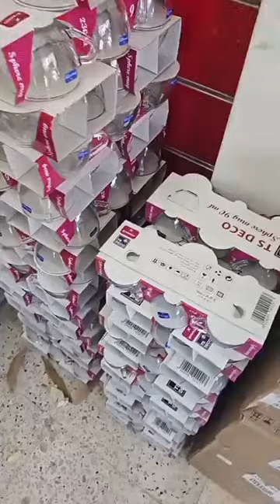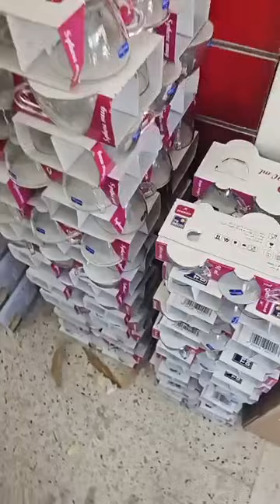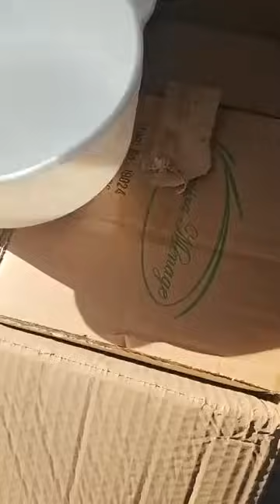6غرفة و6فناجل اركوبال ب155طباسة كوكيطات محل تحطيم الاسعار العلمة لاببراش في بطيمات الشناوة